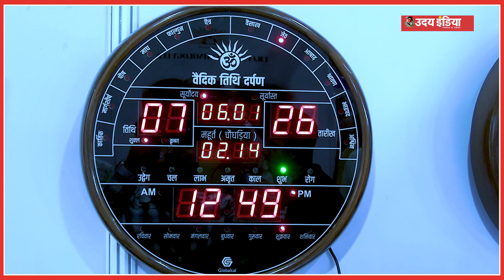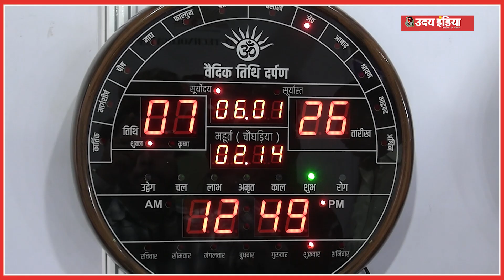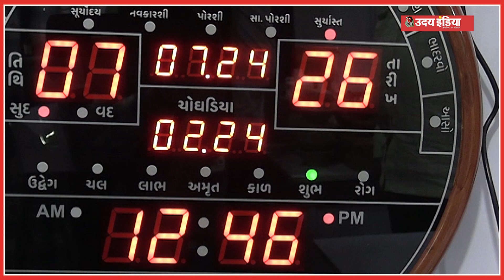Indian Wisdom : प्राचीन पंचांग से जुड़ी नई तकनीक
Indian Wisdom की झलक देखिए, इस खास वीडियो में। कैसे प्राचीन पंचांग को नई तकनीक के जरिए आसान  बनाया गया है